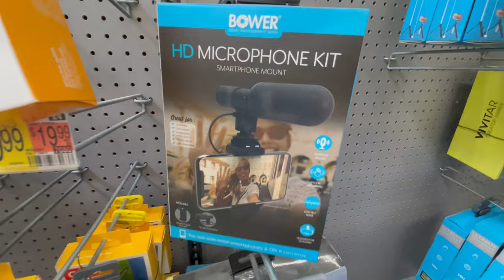Preparing to Adopt a Boy!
Preparing to Adopt a Boy!  So much to do and not sure how much time we have before we get approved. Where will he sleep? when will he be here? so many questions so we take today to prepare for the adoption.

Equipment Used